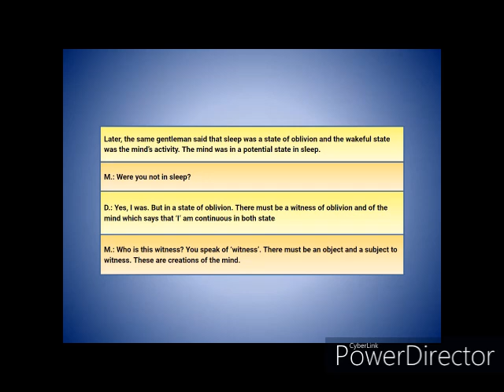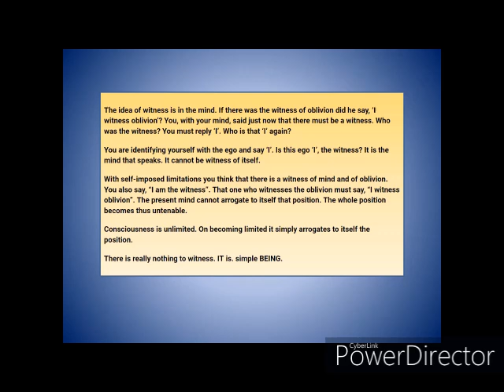Who is this witness? - Ramana Clips Talk # 180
Ramana Maharshi: "Who is this witness? You speak of ‘witness’. There must be an object and a subject to witness. These are creations of the mind."

Comments by Richard Clarke. From "Talks with Sri Ramana Maharshi."